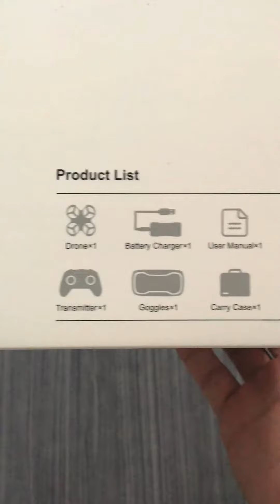THE CETUS PRO FPV KIT BY BETAFPV - I WON IT!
So BETAFPV did a giveaway contest on YouTube a while back in the beginning of September and one of the three winning prizes was a the brand new Cetus Pro FPV Kit.

The winners were announced recently on their YouTube channel. And guess who actually won the prize? That’s right, the Drone Syndrome channel was selected as one of winners and the prize just came in today.

Thank you @BETAFPVHobby for this awesome prize, you guys rock!